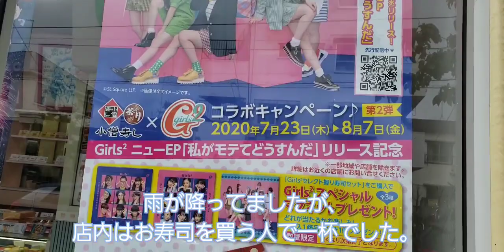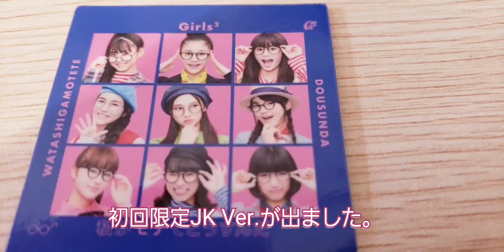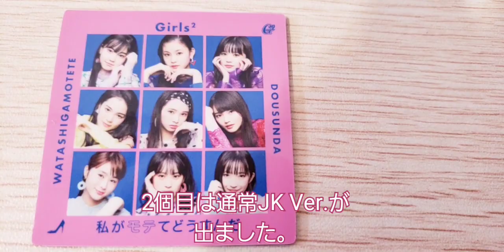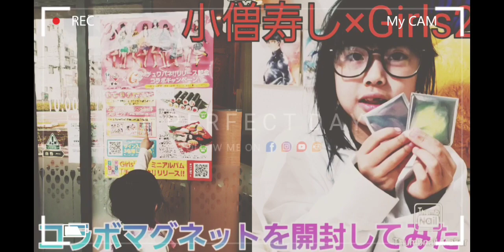小僧寿し×Girls2コラボ第2弾 紹介します。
小僧寿し×Girls2コラボ第2弾がスタート。
さっそく購入しました。

小僧寿しの店員さんも、コラボでお客様が増えて忙しいけど助かりますと言ってました。

今回は私がモテてどうすんだのコラボマグネット3種類。果たしてなにが当たるのか？